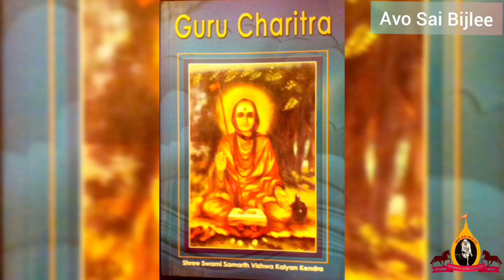Sri Narasimha Saraswati datta avatar Gangapur |English Version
In today's video we are going to see the temple of Narasimha Saraswati. He is the 2nd avatar of datta tradition family. Narasimha Saraswati was born to Ambabhavani in karanjapur in Maharashtra. Initially his name was Narahari. When he was 8 years he used to go to pilgrimage. Guru charitra is the book given in detail about Narasimha Saraswati. In his last 20 years he lived in kangapur. He promised his devotees that they can feel his presence forever. In temple premises you can see Audumbur tree, there is a shiva temple at the backside of Audumbur tree. People suffering from any evil souls will be cleared out once they reach this temple.